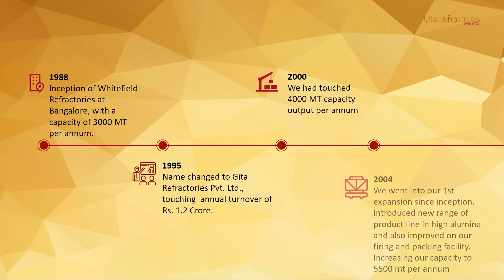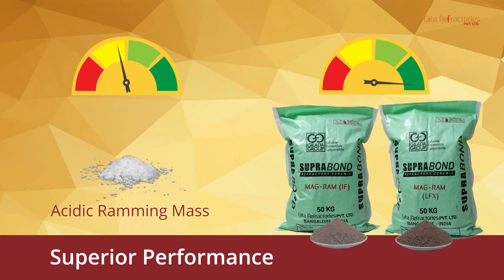SupraBond™ Basic Ramming Mass for Induction Furnaces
Coreless Induction Furnace is the most flexible iron melting unit, we provide a unique solution which is very practical to increase furnace life whilst keeping the efficiency quite high. This product is manufactured by Gita Refractories at our bangalore facility and this product can be used for special alloys casting, investment casting and manganese steel as well.